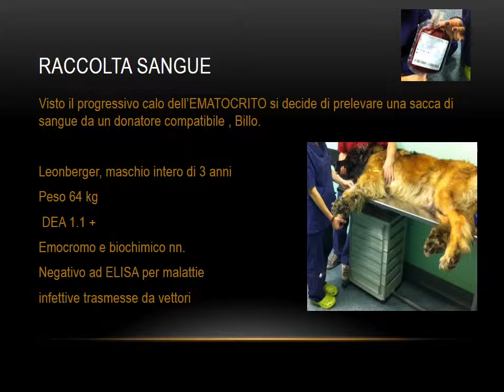Caso clinico di sospetto avvelenamento